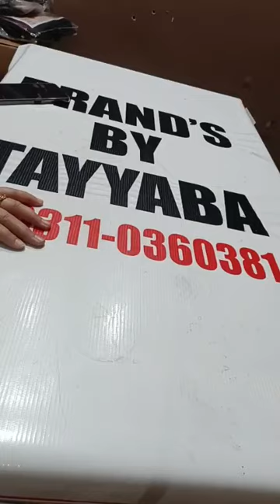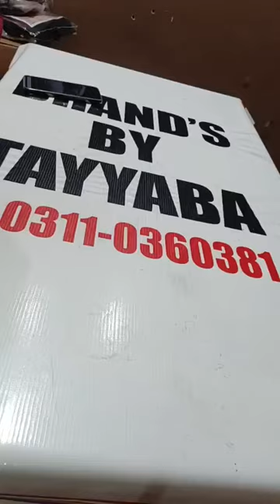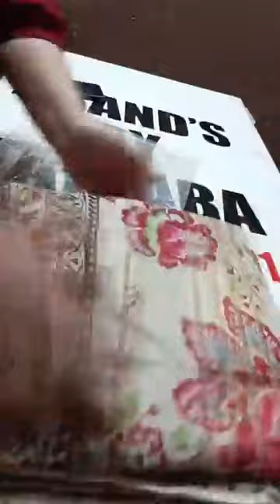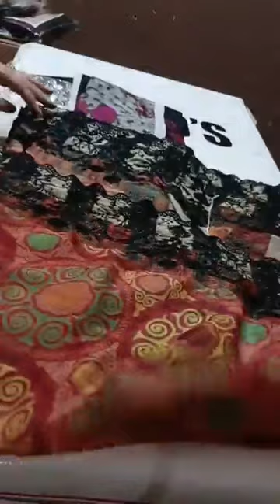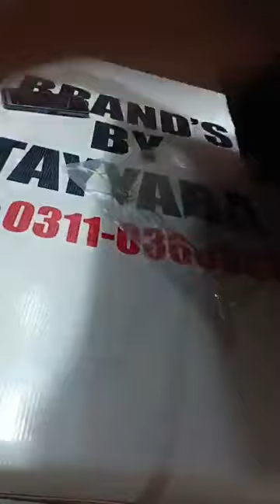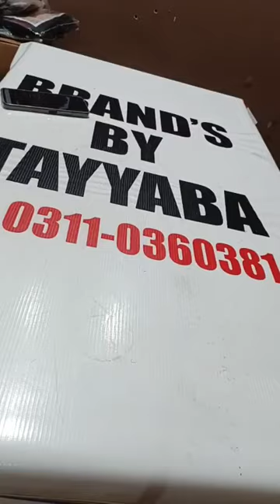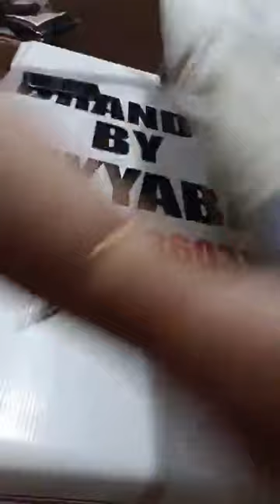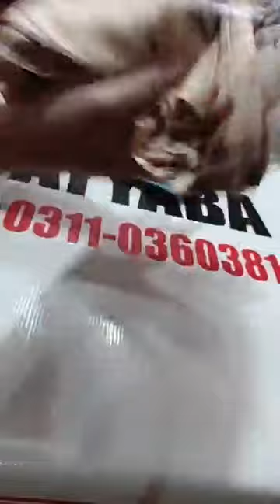lawn 3pics full off prices available.